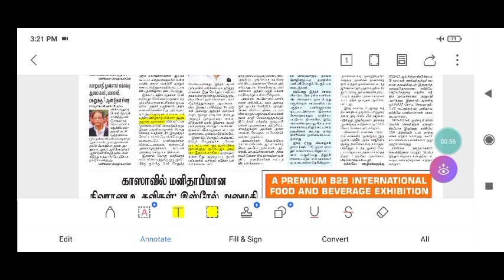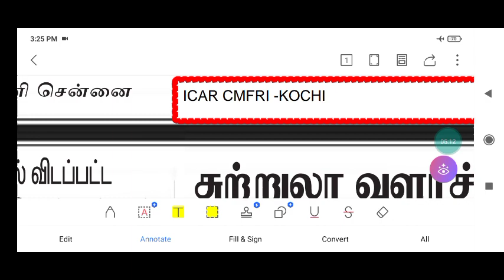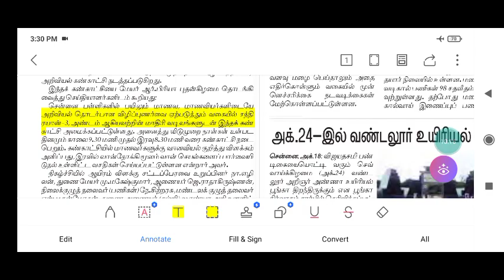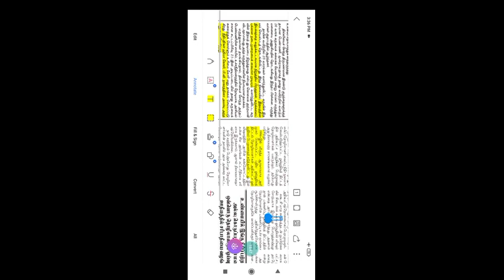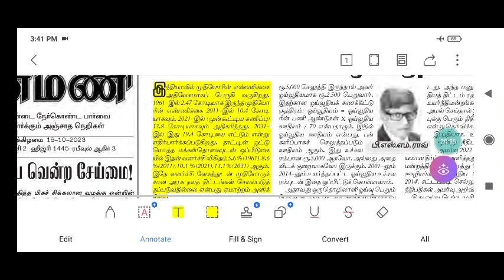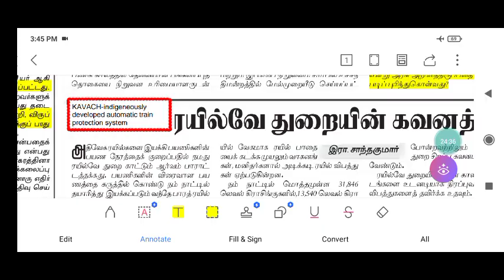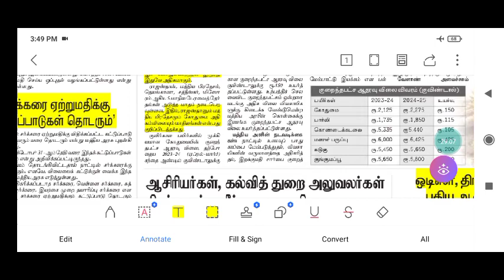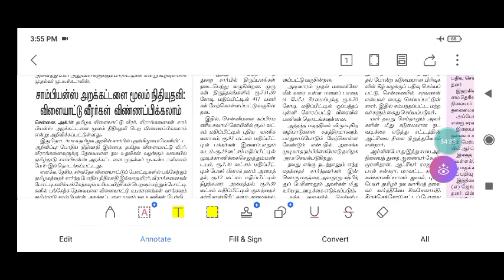DINAMANI | CURRENT AFFAIRS | TNPSC | TAMIL | 19 OCTOBER 2023